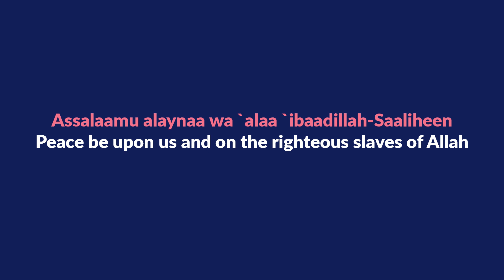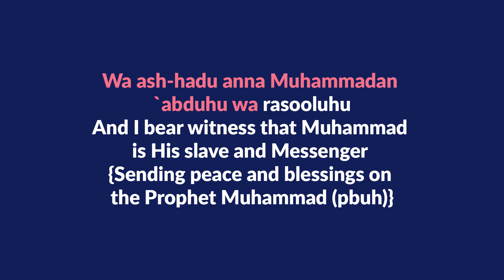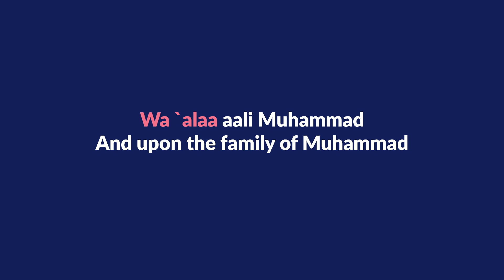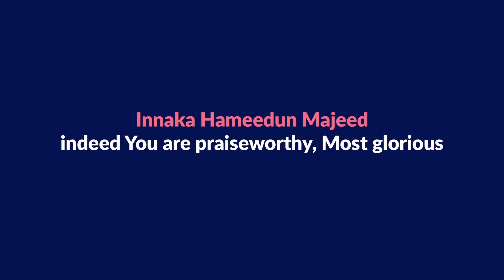Salah for beginners - The Tashahud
Learning to pray the Salah can be a challenge for beginners, especially if they find it hard to pronounce the Arabic language.

In this video the Tashahud is written in transliteration and pronounced slowly and clearly, so that the complete beginner can learn with ease.